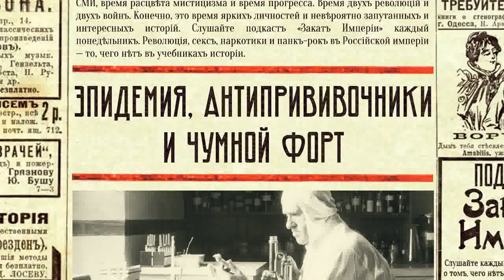Эпидемия, антипрививочники и чумной форт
😷 В северном Китае вспыхнула эпидемия чумы. Люди заражаются и гибнут один за другим. В город Харбин отправилась экспедиция врачей из России во главе с доктором Заболотным для борьбы с болезнью. Необходимо остановить заразу и найти причину болезни, и тут не обойтись без супер-современной лаборатории: без Чумного Форта.

-=Реклама=-

Вакцинируйтесь Спутником-V

0:00 Вакцина от коронавируса
3:34 Чума в Маньчжурии
4:38 КВЖД и Харбин
7:33 Инспекция доктора Заболотного
13:05 Прививки и антипрививочники
18:43 Почему в Петербурге не пьют воду из-под крана
20:28 Доктор Заболотный
22:30 Чумной форт
26:48 Открытие переносчиков чумы

В записи подкаста принимали участие:
Редактор: Виолетта Ремизова
Научный редактор: Рыба из телеграма
Фактчек: Евгений Каланский

Фактчек: нет острова Кронштадт, есть остров Котлин

Источники:
Супотницкий М.В., Супотницкая Н.С., Очерки истории чумы
Мазинг Ю.А., Даниил Кириллович Заболотный: вчера и сегодня
Купцов С., Доктор Даниил Заболотный побеждает холеру, сифилис и чуму
Ерохов И., Обезьяны, бананы и холера: почему петербуржцы не пьют воду из–под крана